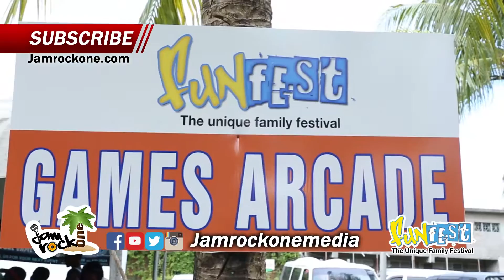FUN FEST Heroes weekend 2016 [Highlights]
the JamRockOne Media App for more videos, News, Photos and Live commercial free Dancehall & Reggae music from Kingston, Jamaica. ANDROID | IOS